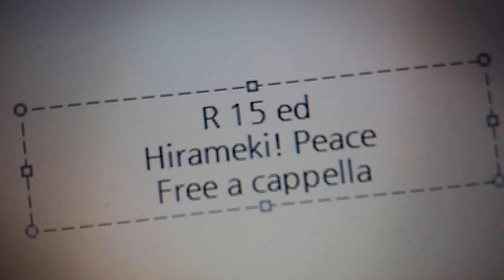R-15 ED - HIRAMEKI！ピース(≧▽≦)v Free a cappella フリーアカペラ